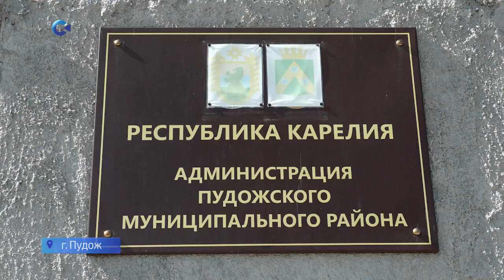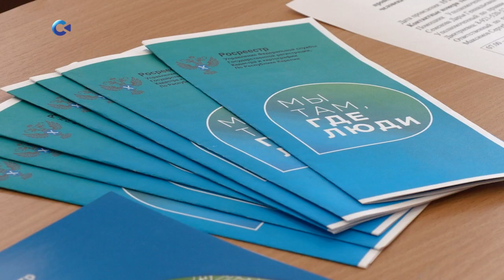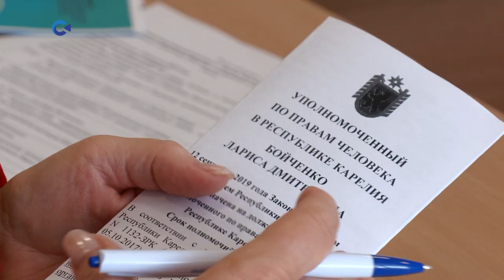В Пудоже прошёл личный приём уполномоченного по правам человека в Карелии